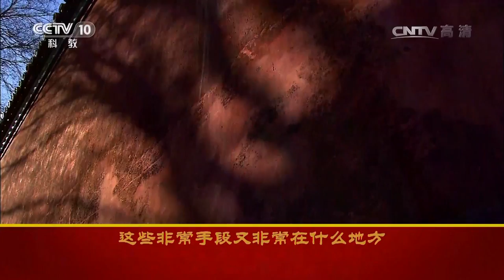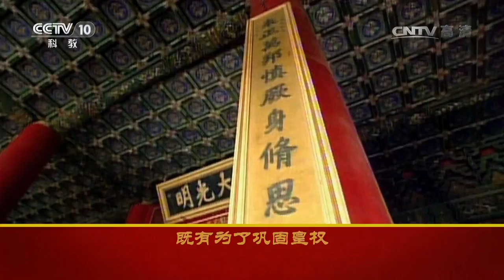《百家讲坛》 20170703 雍正十三年（上部）1 如此雍正 | CCTV